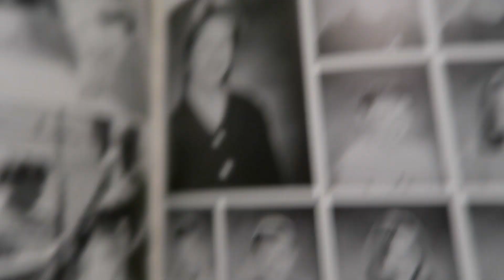NEW VIDEO SERIES FILLINS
o-o-o-o-o-o-o-o-o-o-o-o-o-o-o-o-o-o-o-o-o-o-o-o-o

Prev Video  →
One Year Ago →
Special Video →

o-o-o-o-o-o-o-o-o-o-o-o-o-o-o-o-o-o-o-o-o-o-o-o-o

o-o-o-o-o-o-o-o-o-o-o-o-o-o-o-o-o-o-o-o-o-o-o-o-o

o-o-o-o-o-o-o-o-o-o-o-o-o-o-o-o-o-o-o-o-o-o-o-o-o